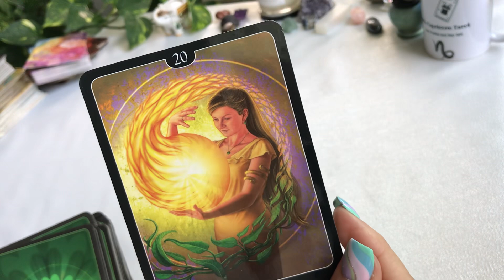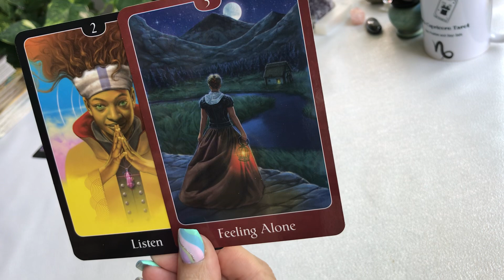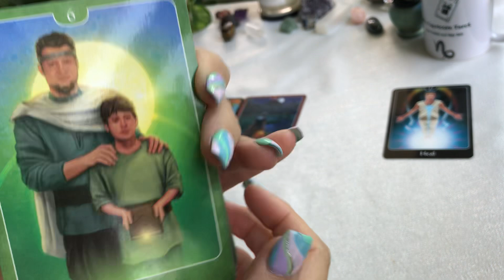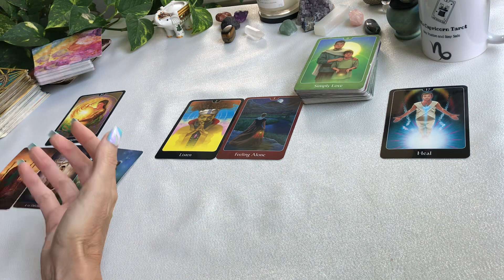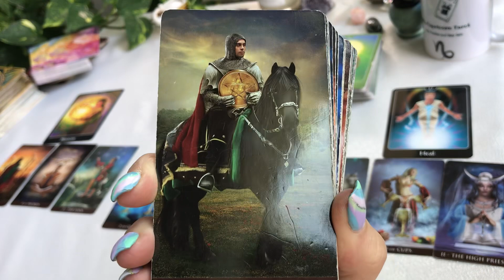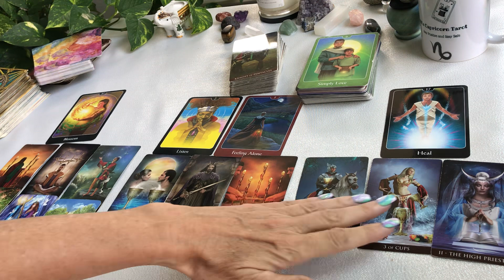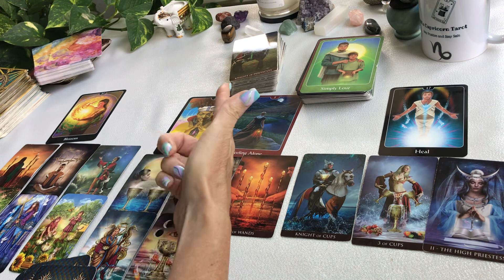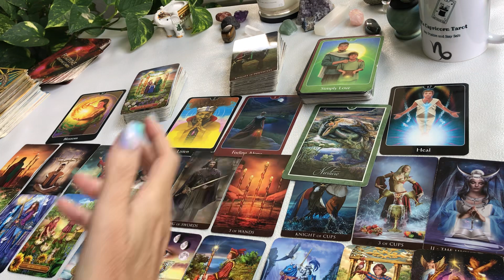CAPRICORN ~ THIS IS THIS WHAT YOU NEED TO SEE CAPRICORN... AUGUST 19 DAILY TAROT